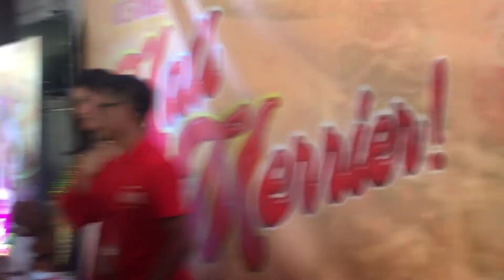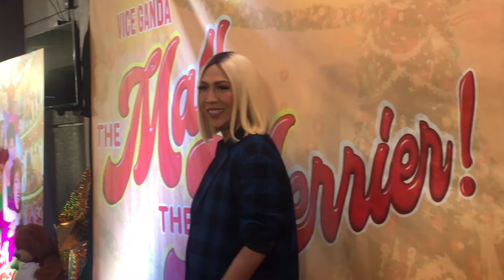YOU DO NOTE GIRL KAALIW ANG KAKULITAN